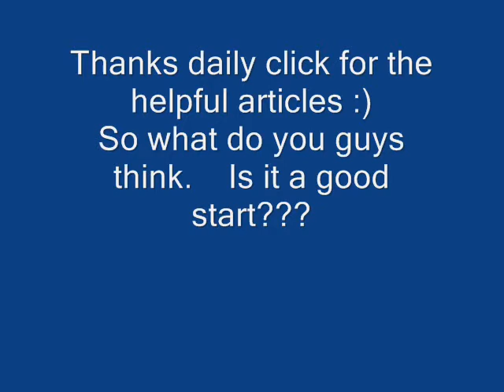AO-KO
A Stupid custom movement with (TGF)
I know it sucks but im still workin